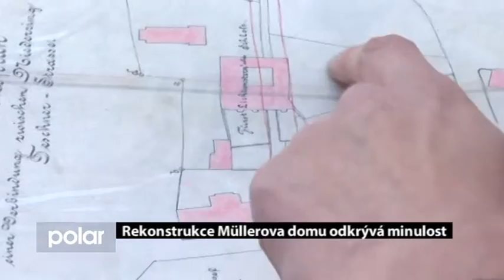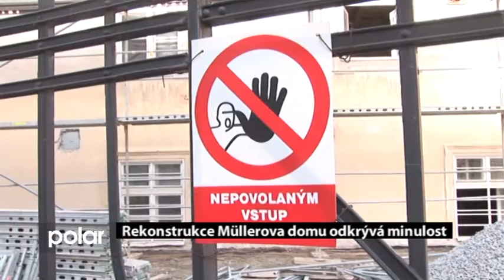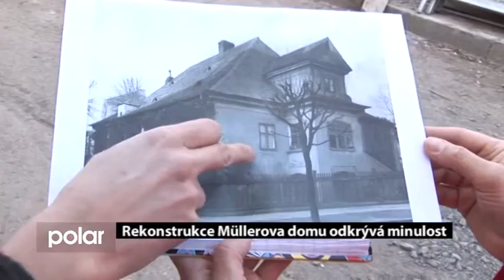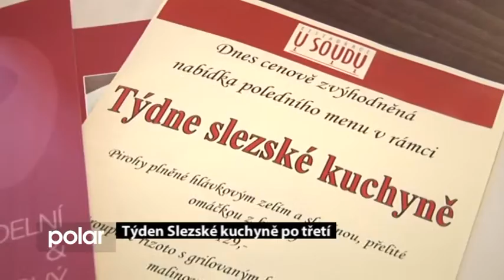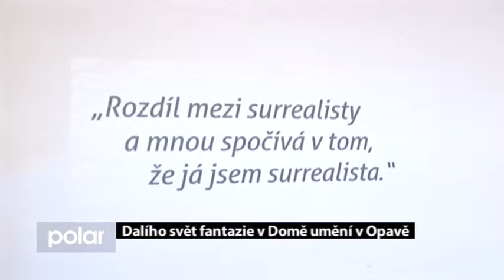Opavský expres 27. 4. 2016